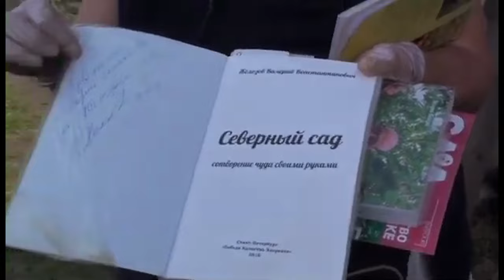Марина Кудина (Иркутская обл.) - в роли учителя.